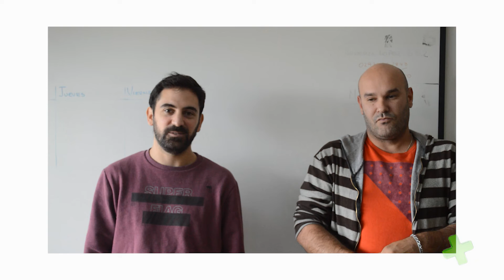Presentación // Educación Matemática